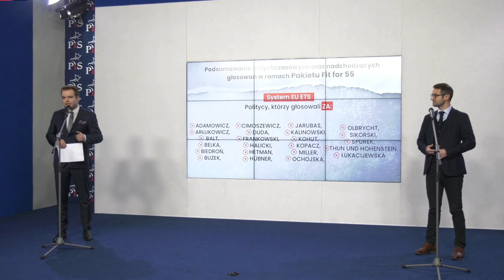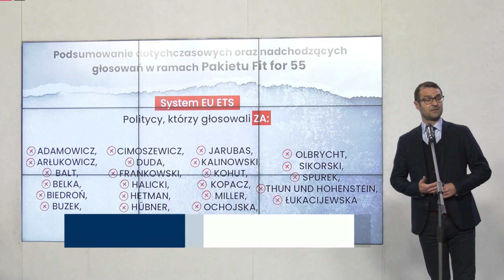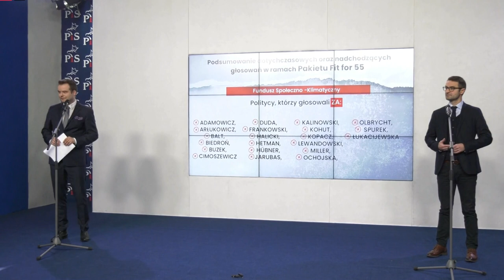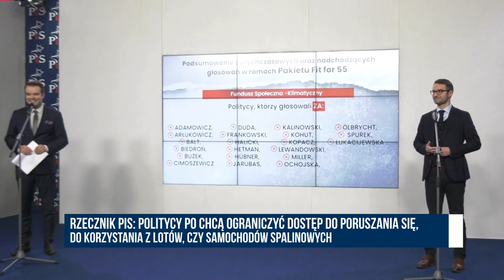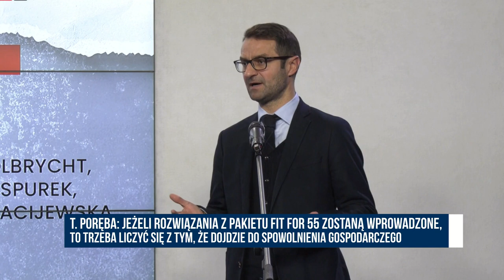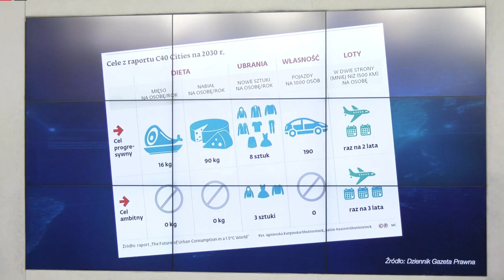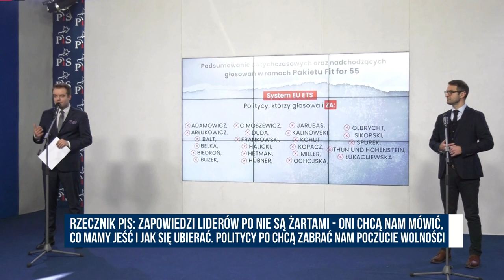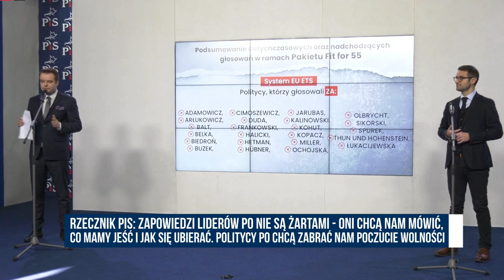Rafał Bochenek: Program PO to ograniczenie dostępu do żywności i mięsa.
konferencja prasowa Europosła PiS TomaszPoreba oraz Rzecznika PiS
Rafał Bochenek: Politycy PO chcą ograniczyć dostęp do poruszania się, do korzystania z lotów, czy samochodów spalinowych. Te rozwiązania chce forsować R. Trzaskowski w Warszawie i jednocześnie zaznacza, że łatwiej będzie to wprowadzić, gdy będą rządzić.